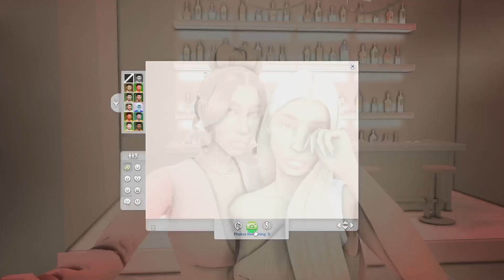Along The Way | Episode 2: A Potential Work Fling ?! | The Sims 4 Let's Play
sims4lp sims4letsplay In todays episode we follow Darius to work where things get... interesting to say the least. Later in the day Aaliyah goes out in Oasis Springs with some new friends

Common questions -
What g shade do I use? Serene 2.0 by Amelie

Lifestyle and Vlog Channel:  @alycemichelleee

Time Stamps
0:00 - Intro
0:40 - Mornings with Darius
11:20 - Work at Rainy Day Entertainment
29:00 - Dinner with Phoebe and Kori
36:53 - Going clubbing
50:06 - Back Home & Outro